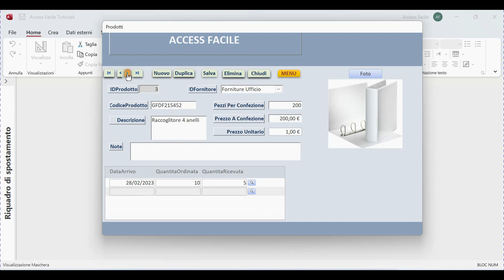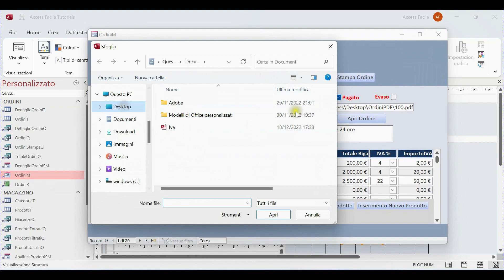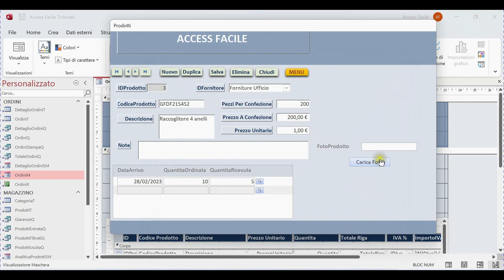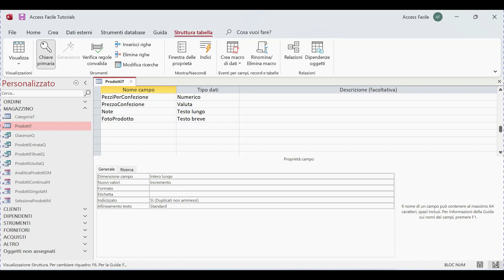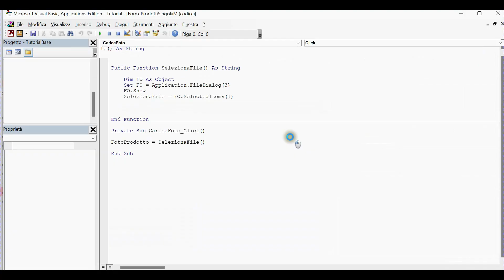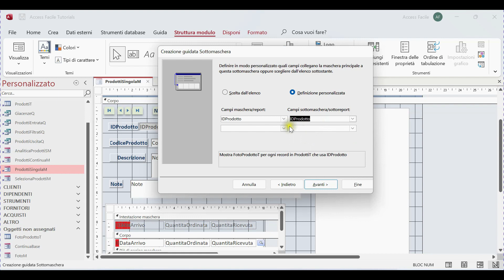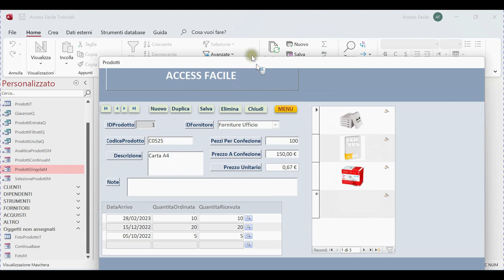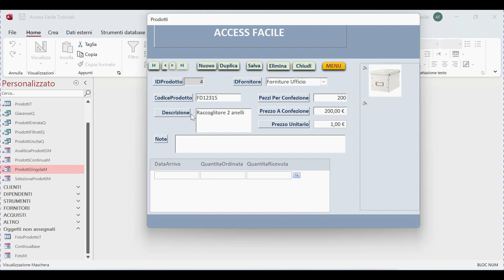Visualizzare immagini sulle maschere (singole o continue) senza archiviarle sul database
Evitare di archiviare immagini (o file) su un database, evita l'appesantimento dello stesso e quindi un rallentamento o addirittura la corruzione del database stesso. In questo tutorial vedremo come inserire le immagini nel database che andremo però ad archiviare su una cartella esterna. Vedremo come visualizzare una singola immagine su una maschera singola o continua, o come visualizzare più immagini su una maschera .

Metodo per aprire un file su pc, senza utilizzo degli allegati